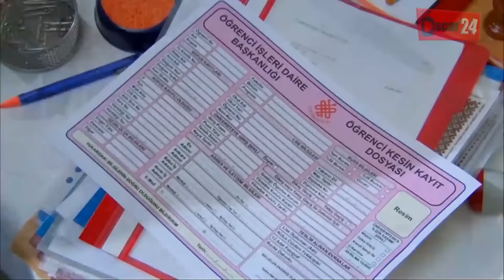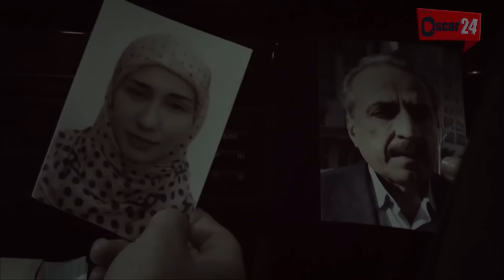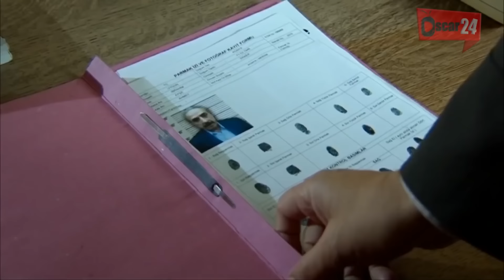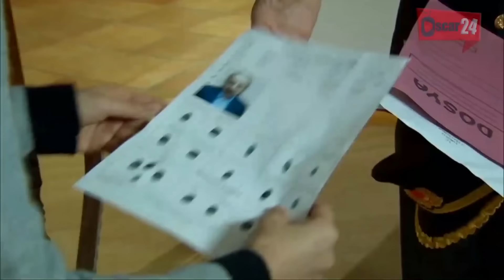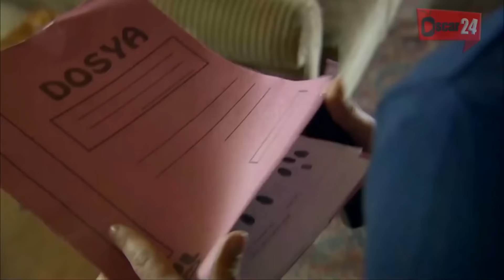مسلسل رغم الأحزان ـ الموسم الأول ـ الحلقة 16 السادسة عشر كاملة ـ Rogham Al Ahzan S1